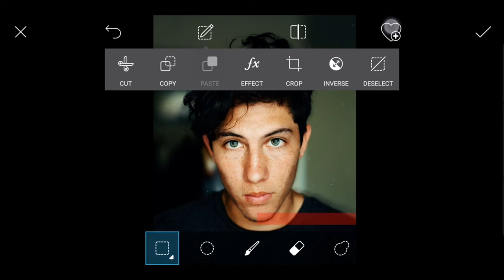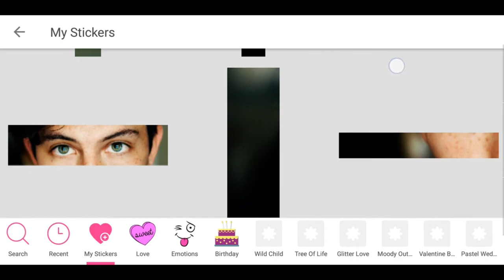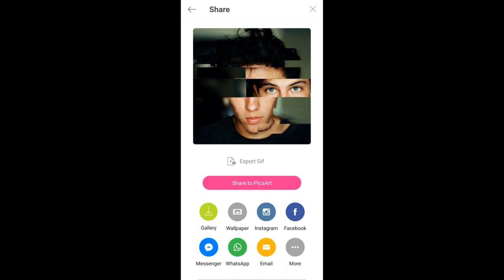PicsArt Tutorial | Edit Puzzle Effect ( Very simple to Edit )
Today,s video Tutorial about How to Edit Epic Puzzle Effect in PicsArt hope you guy,s enjoying my video Tutorial if yes then plzz like the video subscribe if you new on channel
NOW CATCH YOU GUY,S IN THE NEXT ONE

Ask Any Questions Then
👉[Comment]👈 Me